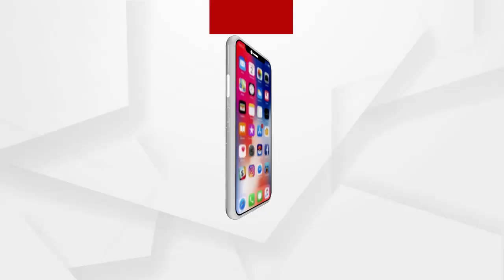ମନ୍ଦିର ଭାଙ୍ଗୁଥିବାର ଦେଖି କୋହ ସମ୍ୱାଳି ପାରିଲେନି ପୂଜକ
ଏସ ସି ବି ମେଡିକାଲକୁ ସଂଯୋଗ କରୁଥିବା ତାଳଦଣ୍ଡା କେନାଲ ରାସ୍ତା ପୁଣି ଜିଲ୍ଲା ପ୍ରଶାସନ ପକ୍ଷରୁ ଉଚ୍ଛେଦ କାର୍ଯ୍ୟ ଆରମ୍ଭ କରାଯାଇଛି । ପିଲିଗ୍ରୀମ ରୋଡରେ ରହିଥିବା 3ଟି ମନ୍ଦିର ଉଚ୍ଛେଦ କରିଛି ପ୍ରଶାସନ । ମନ୍ଦିର ଉଚ୍ଛେଦ କରିବାକୁ ଯାଇ ପୋଲିସ ଓ ପ୍ରଶାସନକୁ  ନାକେଦମ ହେବାକୁ ପଡିଥିଲା । ଲୋକଙ୍କ ବୁଝାସୁଝା ପରେ ଆଜିର ଉଚ୍ଛେଦ କାର୍ଯ୍ୟ ଶେଷ ହୋଇଛି...